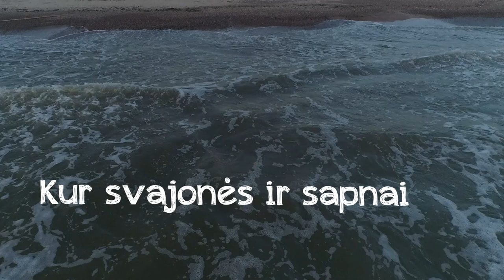JOLEE - Aš būsiu ten, kur tu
Music & lyrics  - Oleg Jerochin
Record - STELLAR RECORDS
Mixing & mastering - Paulius Sugintas (@ Despotin Audio Lab)
VIDEO- Nerijus Kuzmickas, Justas Čėsna, Donaldas Vasiliauskas

Lyrics:

Juk tu žinai, viskas praeina laiko nesustabdysim
Neskubėk išeiti, pasilik
Įkvėpk, tau reikia visai nedaug tik atsispirti
Ši naktis tai paslaptis

Mes negalim viens be kito
Tai ką jaučiam yra tikra
Bijau atsibust iš sapno
Kas benutiktų

Aš būsiu ten kur tu
Tai kas sieja mus abu
Jeigu duota neprarask
Net jei niekas nesupras
Kur svajonės ir sapnai
Krenta mūsų inkarai
Kol mes turim dar vilčių

Ar tu matai?
Veidrody liko mūsų atspindys
Nieko nesakyk, nieko nesakyk
Tikėk, mūsų maldas tenai kas nors išgirs
Kol plaka mylinti širdis

Kas benutiktų

Jeigu duota neprarask
Krenta mūsų inkarai
(x2)

Būsiu ten kur būsiu ten kur būsiu ten kur tu